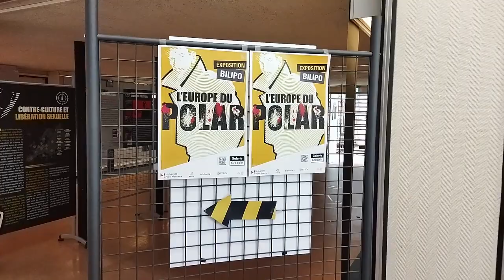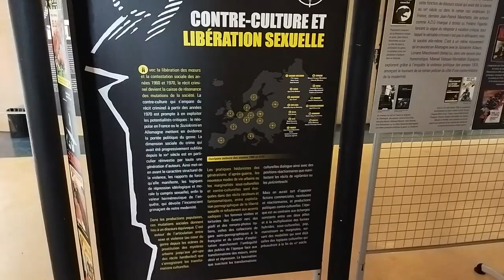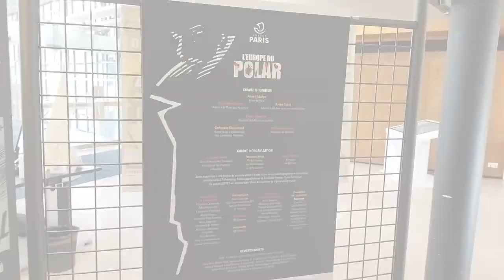L'Europe du Polar : Rencontre avec Patrick Raynal et Jean-Bernard Pouy | BU Nanterre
Cette rencontre évoque l'histoire de la Série Noire et du Poulpe dans la construction historique du roman noir français, l'héritage du néo-polar et du polar étasunien, la question de l'engagement de cette littérature policière, les aventures d'écriture personnelle collectives, leur oeuvre commune Lord Gwynplaine et l'actualité éditoriale.